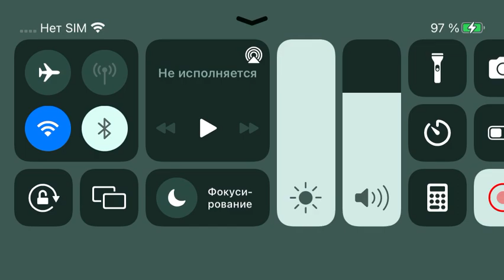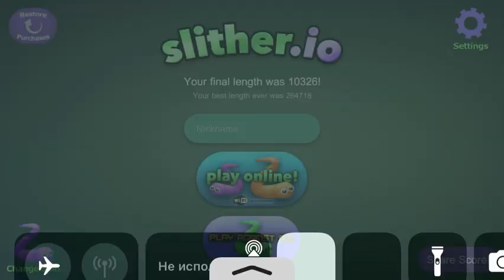Часть 3 конец…..